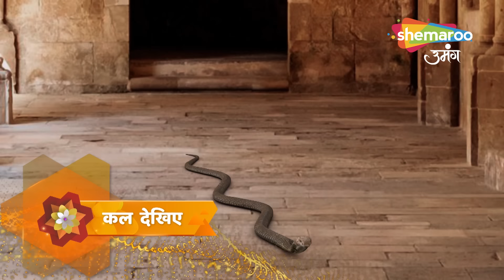Raazz Mahal Hindi Fantasy Show | Latest Episode | अत्याचारों की शुरुआत | Full Episode 22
Channel Name : Shemaroo Umang
Cast : Himanshu Soni, Neha Harsora
Show Name : Raaz Mahal
Producer : Rashmi Sharma
Language : Hindi
Theme : Romantic Drama

अभी लिंक पर क्लिक करें और देखें @ShemarooUmang Live. डाउनलोड करें ShemarooMe ऐप एंड्रॉइड और आईओएस पर उपलब्ध।

Cover Topics :-